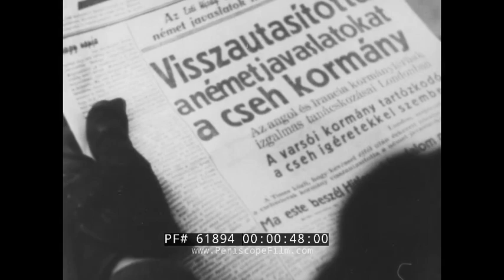YESTERDAY'S NEWSREEL MUNICH PACT BOULDER DAM CONSTRUCTION CHAPLIN SELLS WAR BONDS 61894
This “Yesterday’s Newsreel” film (episode 18) offers the viewer “television highlights of the news of yesteryear” by providing vintage clips of famous people and events from the first half of the 20th century. This episode begins with the Munich Agreement of 1938. British Prime Minister Neville Chamberlain sits at his desk. In Munich, Adolf Hitler sits down with Chamberlain. Hitler, Chamberlain, Italy’s Benito Mussolini, and France’s Edouard Daladier sign the agreement. Upon arriving back in Britain, Chamberlain shows off the agreement to cheering crowds. Crowds continue to cheer the Prime Minister as he stands on a balcony with the King and Queen of England. Nazi soldiers salute Hitler as he rides a jeep into the Sudetenland (02:15). The next segment shows the construction of the Boulder Dam (02:43), which is later renamed the Hoover Dam. The Colorado River runs through the canyon where the dam is to be built. Men, harnessed to ropes, chisel rock off the canyon’s cliff. The dam is built and the dam gate is lowered, creating a man-made lake. The episode shows the completed Hoover Dam (04:08). In “Aviation,” viewers see footage of the crew of the Southern Cross (a Fokker F.VIIb/3m trimotor monoplane) prepare to depart Oakland, CA for a transpacific flight to Australia. Upon arriving in Sydney, Australian aviator Charles Kingsford Smith and the rest of the crew (Charles Ulm, Harry Lyon and James Warner) are cheered on by a large welcome crowd. In the “Personalities” segment, Ruth Etting is sketched by an artist; actors Douglas Fairbanks and Charlie Chaplin energize a crowd while promoting liberty bond sales during WWI. The next segment shows the procession of the 1923 royal wedding of the Duke of York (06:30). Horses pull an ornate carriage carrying Prince Albert, Duke of York (who becomes George VI) to Westminster Abbey to wed Lady Elizabeth Bowes-Lyon. Guests wait outside of Westminster Abbey. The newlyweds leave the church down a street lined with cheering people. The procession’s guard passes through the gates at Buckingham Palace. In “1914: Fashions of the Day,” a woman tries on various hats (07:48). The next segment of the episode shows idle trolley cars in 1916 New York City during a trolley strike (09:09). Buses are packed with people looking for transportation, while trolley drivers march in protest. In the episode’s final segment, viewers get a glimpse of the annual cricket match between Eton College and Harrow School, as well as Reigh Count’s impressive come-from-behind win over Misstep during the 1928 Kentucky Derby (10:50).